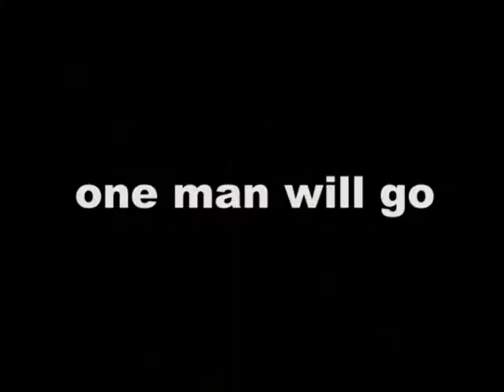Screwdriver Official Movie Trailer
trailer for the upcoming movie Screwdriver